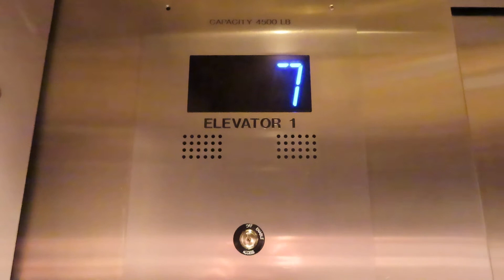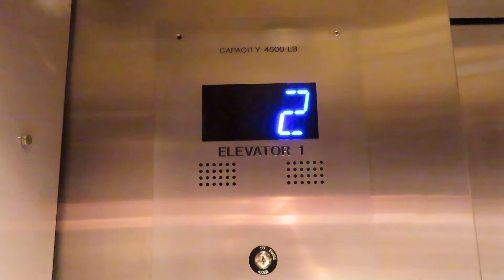Otis Traction elevators @ Renaissance Hotel - Reno, NV.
Along with the hotel changing brands and owners, these elevators have changed quite a few times too. This place opened back in 1956 as a Holiday hotel and a year after opening a Casino would be added. These were probably Otis Black Buttons during this time, but I’m not totally sure. In 1998 the whole hotel and Casino were gutted and this plane turned into a new hotel called the Siena. At this point the elevators were modded into Series 1’s. Ownership would change hands a few more times and in 2015, it was announced that the Sienna would be come a Renaissance Hotel. During this time it was also announced that the Casino would close permanently and not reopen. In 2017, renovations were finally completed and the hotel officially became the Renaissance Hotel. Part of the renovation also included the elevators, Otis did a very nice job with this mod. The cabs look absolutely amazing. Sorry for the long description, but the history of this place is very interesting and I figured it was worth writing about.